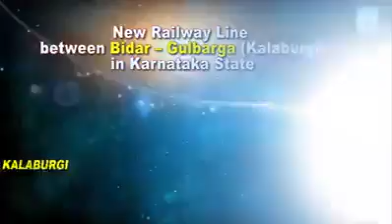Bidar- Gulabarga train Len